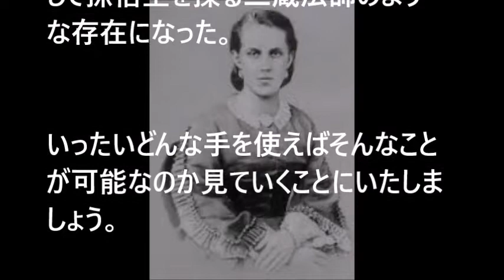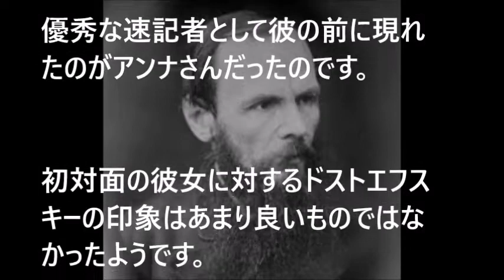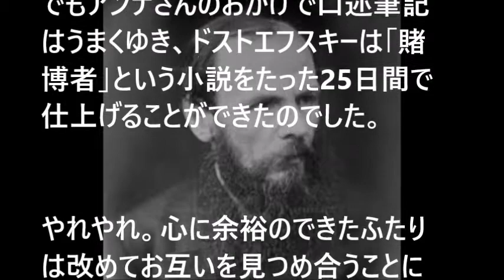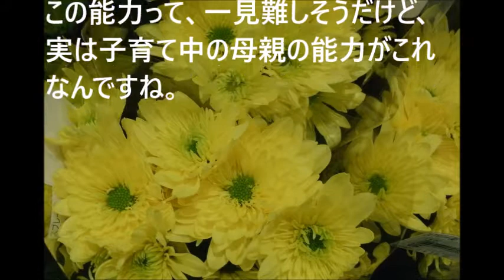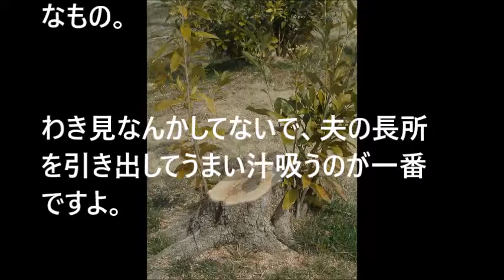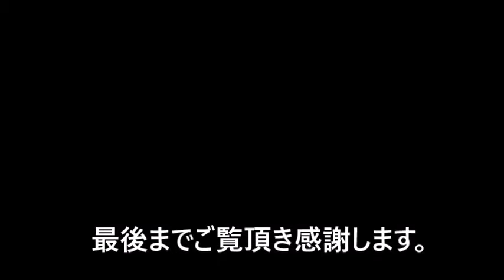ルンルン悪妻百科 文豪を手玉にとったすご腕妻 ドストエフスキーの妻アンナ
文豪を手玉に取ったすご腕妻　ドストエフスキーの妻アンナ
「私以上に彼の妻にふさわしい人がいると思う？」
「口述筆記の速記者として雇われたのがそもそもの始まり」
「父の影響でわたしは彼の小説の大ファンだったの」
「母親的立場になればどんな男もイチコロよ」
「ストレス解消にはときどきイタズラするといいわ」